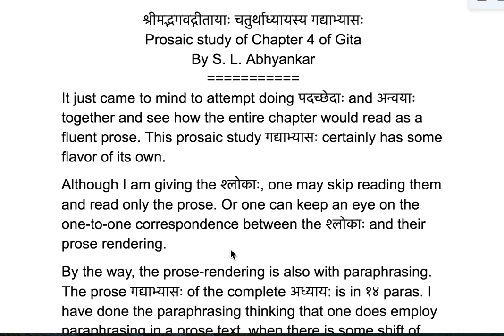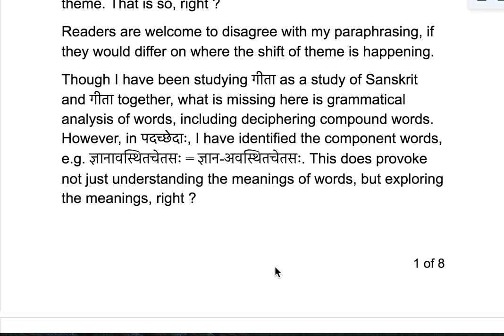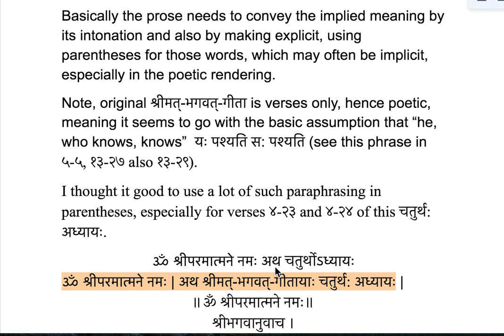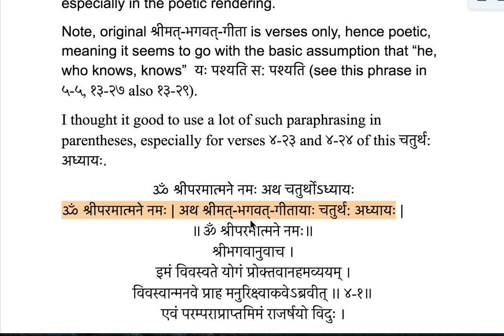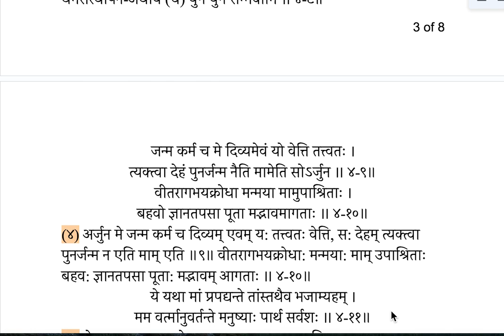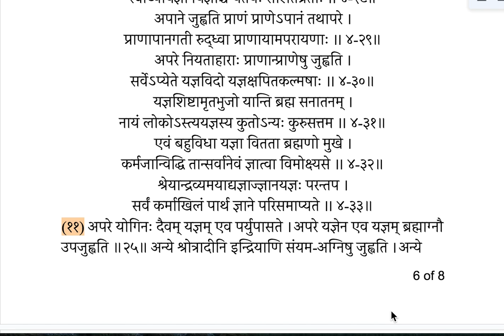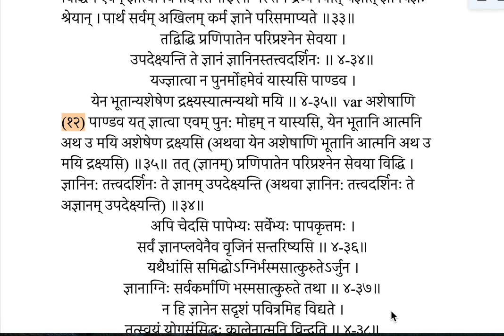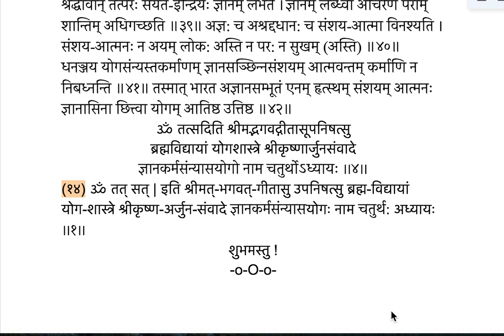Prosaic study of Chapter 4 of Gita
My attempt is that reading of this prosaic study should sound like a prose conversation, because श्रीमत्-भगवत्-गीता is basically a conversation श्रीकृष्ण-अर्जुनसंवाद:.
Basically the prose needs to convey the implied meaning by its intonation and also by making explicit, using parentheses for those words, which may often be implicit, especially in the poetic rendering.
Note, original श्रीमत्-भगवत्-गीता is verses only, hence poetic, meaning it seems to go with the basic assumption that “he, who knows, knows”  यः पश्यति स: पश्यति (see this phrase in ५-५, १३-२७ also १३-२९).